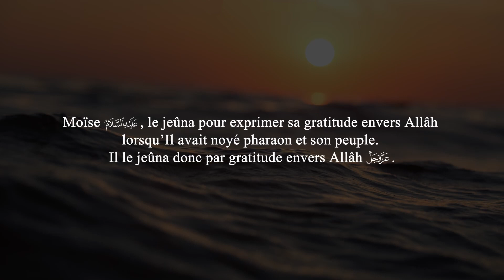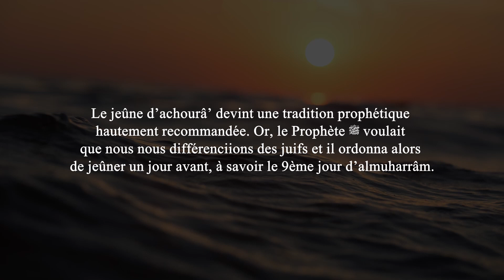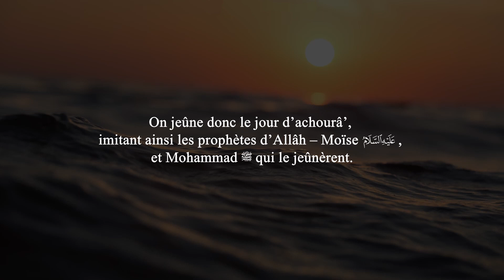Pourquoi jeûner Achoura et Mouharram Shaykh Al Fawzan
Pourquoi jeûner Achoura Mouharram  Shaykh Al Fawzan